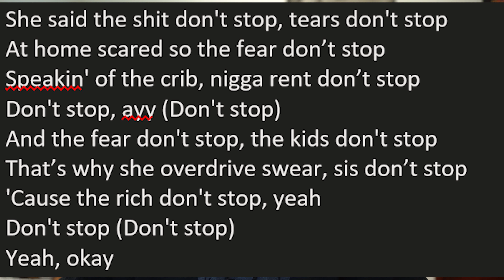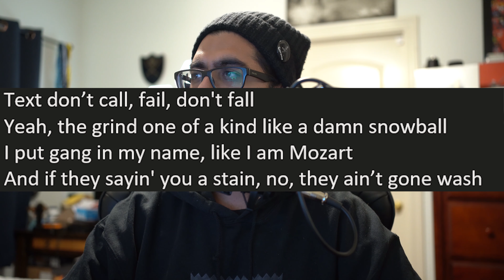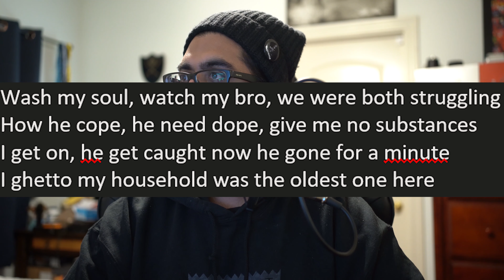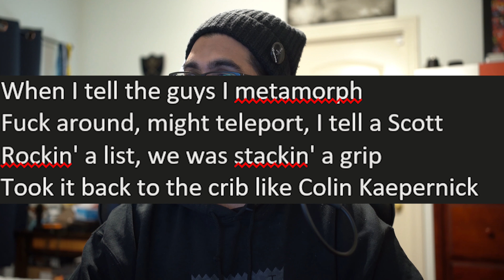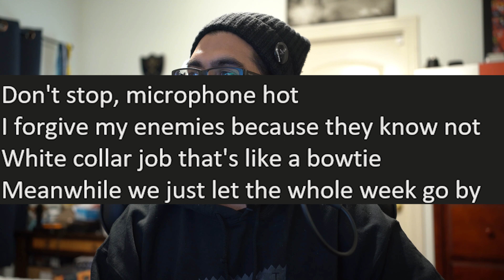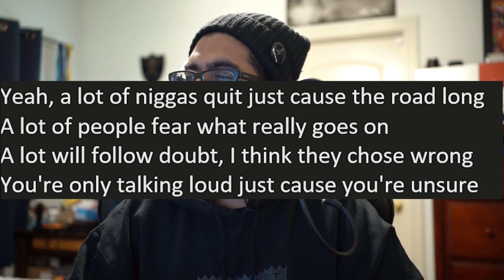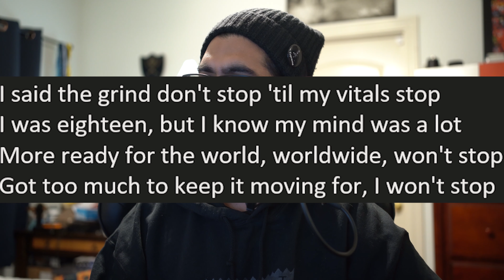Saba - Rich Don't Stop Reaction/Review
Saba just dropped another two pack of songs for us to enjoy. So maybe it's album time? In the meantime, join me as I break down the second of these two tracks, Rich Don't Stop